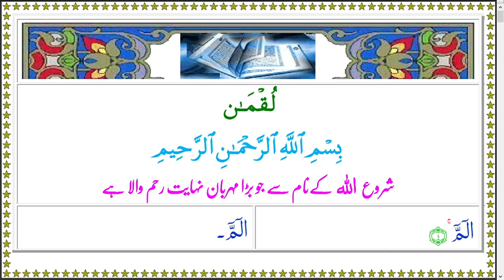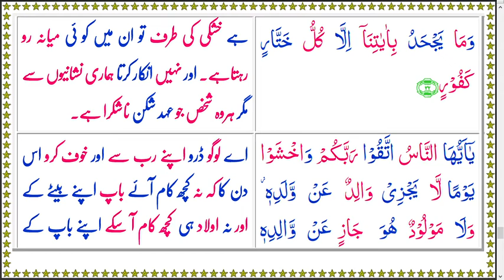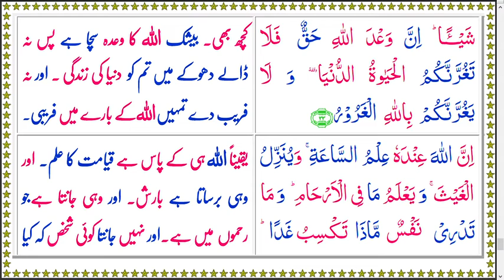AlQuran Colors 031 Luqman Arabic Urdu Text Audio